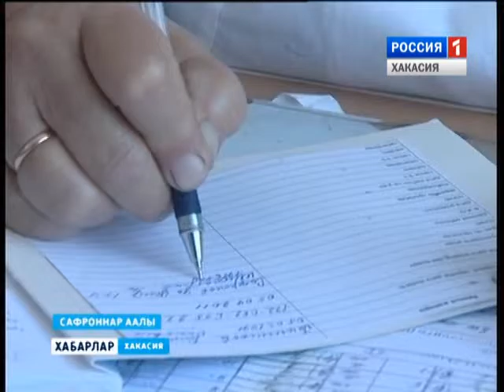ФАП Сафроново 11 02 2016